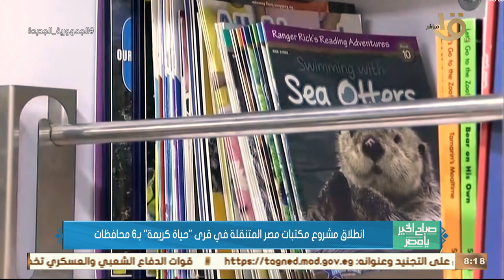انطلاق مشروع مكتبات مصر المتنقلة في قرى " حياة كريمة " بـ 6 محافظات .. تفاصيل أكثر مع د. أماني حسن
صباح الخير يا مصر | انطلاق مشروع مكتبات مصر المتنقلة في قرى " حياة كريمة " بـ 6 محافظات .. تفاصيل أكثر عن المشروع مع د. أماني حسن